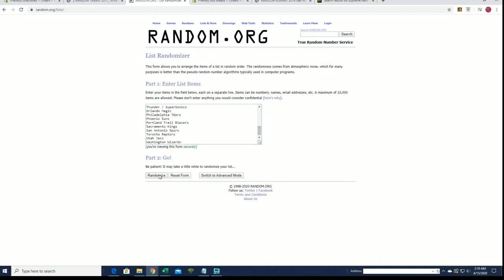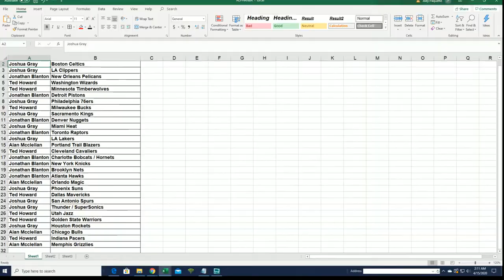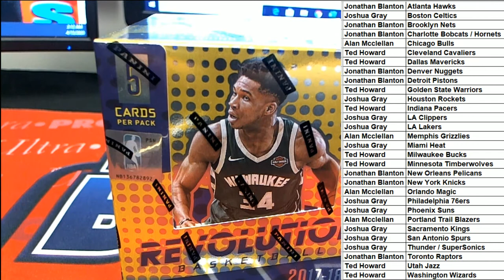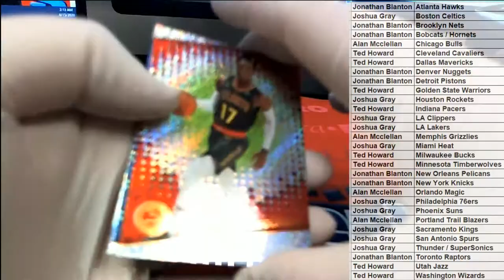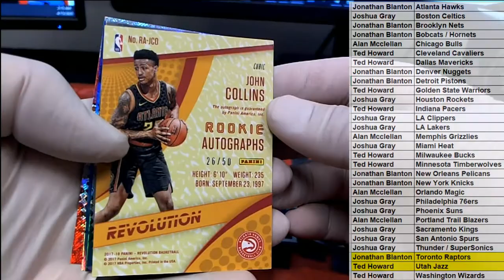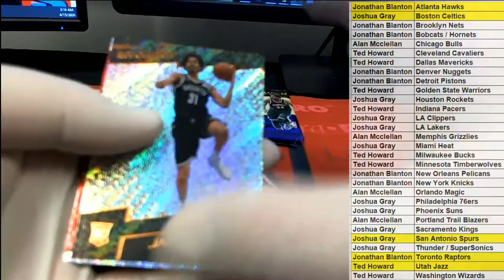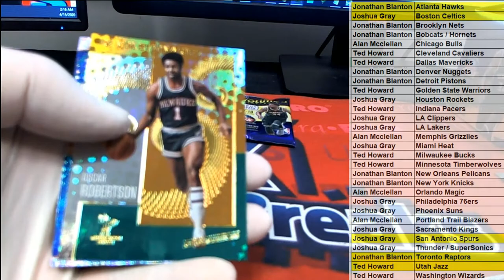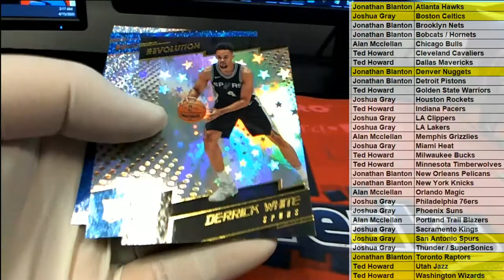2017 18 Panini Revolution Basketball Hobby ID 1718REVBSK102